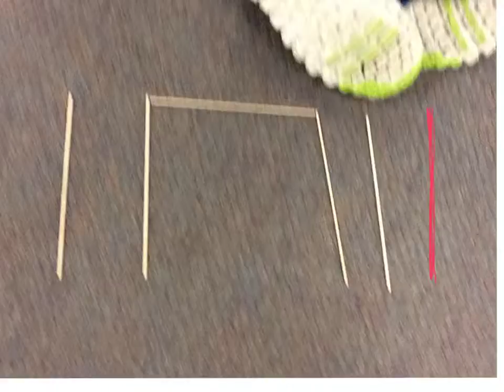LILAh LF rhythm video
LILAh 2a